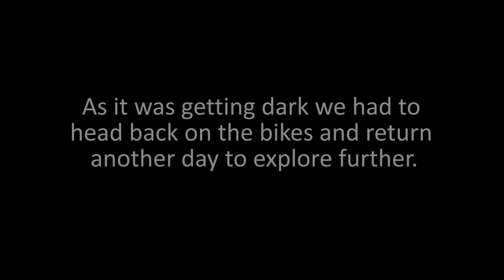Exploring Tandragee Woodlands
During the summer time of 2021, Richard and I decided to do a Location Rece in Tandragee. We were tired of looking at our own town, so we decided to search for new areas that we could potentially shoot in for the future.

We both cycled the first day up and had a look around, we came across the Tandragee Mill and then found a small Woodland area. We bumped into a young woman and befriended her. She informed us that there is a large forest not too far from our current location. Richard and I were determined to visit it, however the woman advised us not to due to how dangerous it would be to venture down there in the dark. She said that we would definitely break an ankle because of how sloppy it is at the entrance.

So, later that week Richard and I were driven to Tandragee by Stephen in his car. We managed to locate the large forest and explored it.